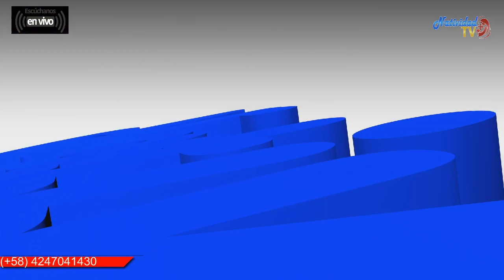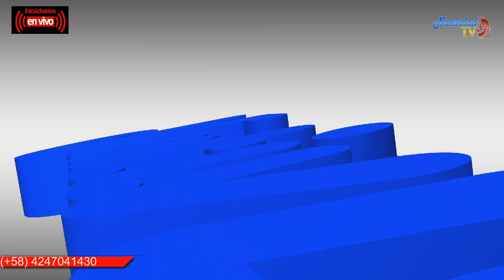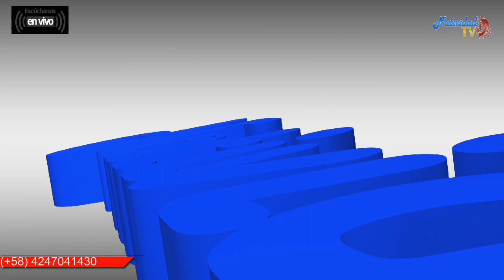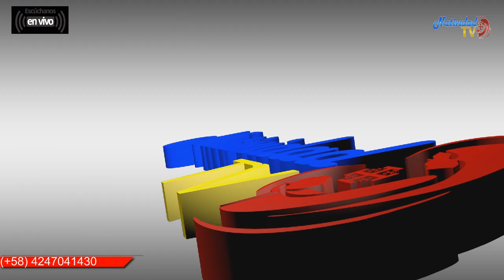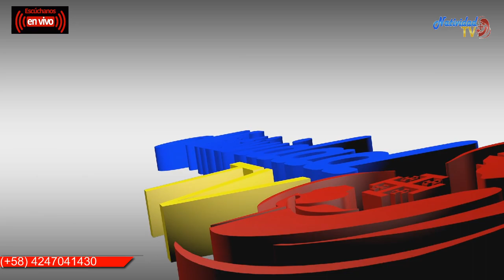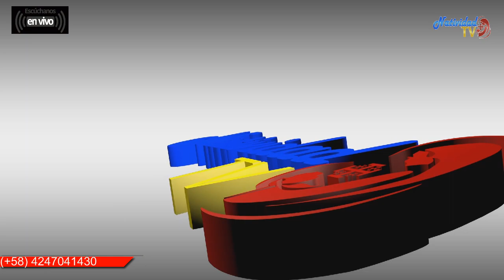CONSUELO DE LOS AFLIGIDOS | LA TRISTEZA NO VIENE DE DIOS | Hna. FANNY QUIÑONEZ | Martes, 24/10/2023